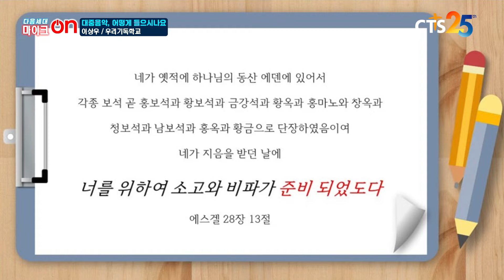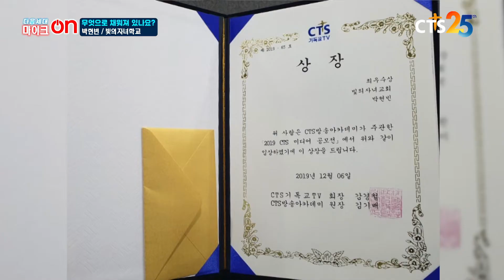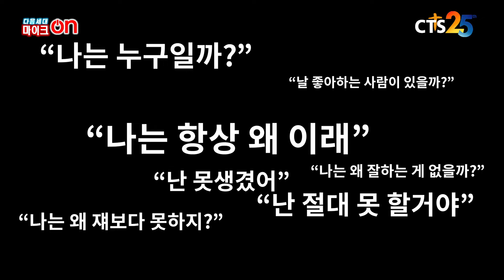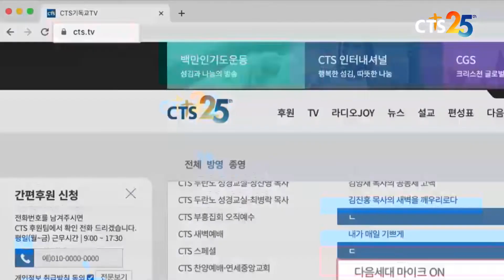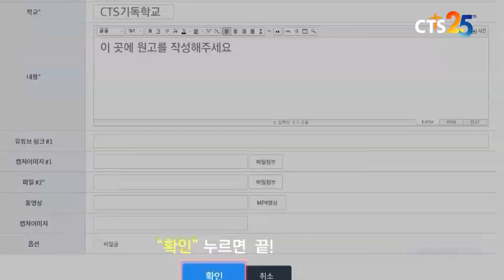다음세대 마이크 ON 9회